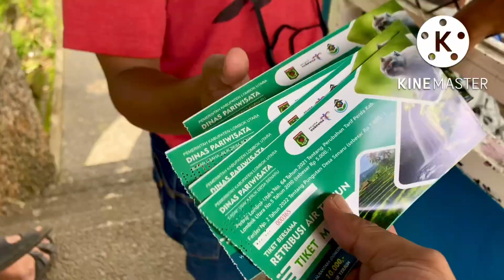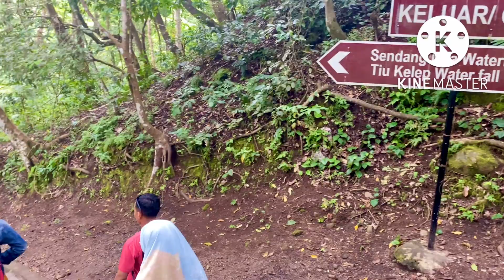Amazing waterfall || air terjun tiu kelep terbaru || beautiful waterfall Lombok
TIU KELEP WATERFALL

Assalamualikum sahabat semua kali ini kita up lagi vidio terbaru Dari air terjun yang terkenal sangat indah di Lombok utara yaitu air terjun TIU KELEP yuk simak langsung keindahan air terjun nya di video selengkap nya 🙏🏻😊

Video Editor :KineMaster
Video Record :I phone 11
Tubnail Editor : Picsart